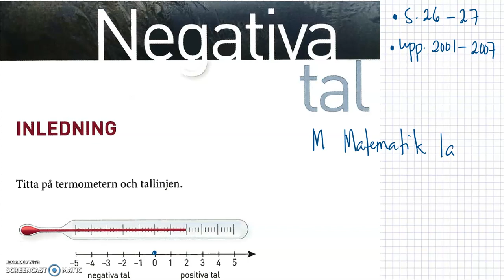M Matematik 1a (Holmström) - Negativa tal - Inledning